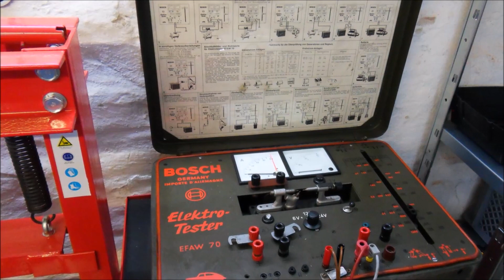Bei diesem Motor war der Kolben wirklich FEST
Heute hatte ich Besuch in der Garage mit einem Piaggio Mopedmotor bei dem der Kolben fest war. Das Moped stand seit ca. 30 Jahren. Kriechöl, Wärme und Schläge mit dem Hammer auf ein Holzstück waren vergeblich. Da aber das Gehäuse und auch die Kurbelwelle noch gut waren wollten wir die Teile natürlich retten.
Erst 6 Tonnen Druck mit der Hydraulikpresse haben den Kolben zur Aufgabe bewegt. Erstaunlicherweise sah der Zylinder dagegen noch recht ordentlich aus.